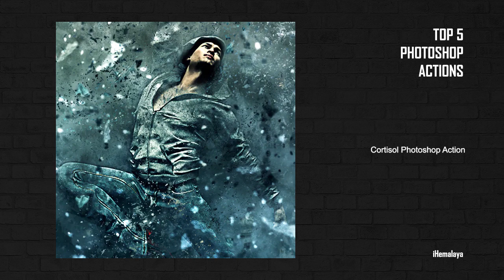Top 5 Photoshop Actions 🔥 List #48